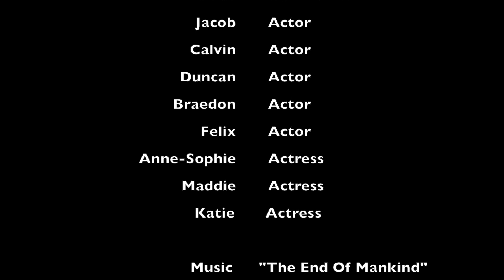Medieval Nerf War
This is a medieval themed nerf war movie where two teams battle each other using axes, swords, shields, bows, and crossbows.

Special thanks to Machimasound for the music. The song is called "The End of Mandkind".